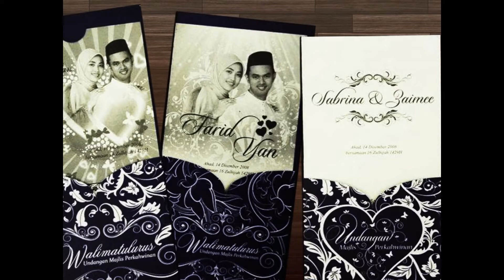Klang Greeting,Calling,Visiting Card, Notecard,Postcard, Printing, Delivery in Klang SELANGOR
Klang Greeting Card, Calling Card, Notecard, Postcard, Visiting Card, Printing, Delivery in Klang SELANGOR Malaysia

Klang Offset Printing Shop  |  Offset Printing Shop in Klang SELANGOR Malaysia
Klang Digital Printing Shop  |  Digital Printing Shop in Klang SELANGOR Malaysia
Klang Offset Printing Company  |  Offset Printing Company in Klang SELANGOR Malaysia
Klang Digital Printing Company  |  Digital Printing Company in Klang SELANGOR Malaysia
Klang Offset Printing Service  |  Offset Printing Service in Klang SELANGOR Malaysia
Klang Digital Printing Service  |  Digital Printing Service in Klang SELANGOR Malaysia

Klang Greeting Card Printing Shop  |  Greeting Card Printing Shop in Klang SELANGOR Malaysia
Klang Greeting Card Printing Company  |  Greeting Card Printing Company in Klang SELANGOR Malaysia
Klang Greeting Card Printing Service  |  Greeting Card Printing Service in Klang SELANGOR Malaysia
Klang Greeting Card Design Service  l  Greeting Card Design Service in Klang SELANGOR Malaysia
Klang Print Greeting Card Service  l  Print Greeting Card Service in Klang SELANGOR Malaysia
Klang Greeting Card Delivery Service  l  Greeting Card Delivery Service in Klang SELANGOR Malaysia
Klang Greeting Card Maker  l  Greeting Card Maker in Klang SELANGOR Malaysia

Klang Calling Card Printing Shop  |  Calling Card Printing Shop in Klang SELANGOR Malaysia
Klang Calling Card Printing Company  |  Calling Card Printing Company in Klang SELANGOR Malaysia
Klang Calling Card Printing Service  |  Calling Card Printing Service in Klang SELANGOR Malaysia
Klang Calling Card Design Service  l  Calling Card Design Service in Klang SELANGOR Malaysia
Klang Print Calling Card Service  l  Print Calling Card Service in Klang SELANGOR Malaysia
Klang Calling Card Delivery Service  l  Calling Card Delivery Service in Klang SELANGOR Malaysia
Klang Calling Card Maker  l  Calling Card Maker in Klang SELANGOR Malaysia

Klang Notecard Printing Shop  |  Notecard Printing Shop in Klang SELANGOR Malaysia
Klang Notecard Printing Company  |  Notecard Printing Company in Klang SELANGOR Malaysia
Klang Notecard Printing Service  |  Notecard Printing Service in Klang SELANGOR Malaysia
Klang Notecard Design Service  l  Notecard Design Service in Klang SELANGOR Malaysia
Klang Print Notecard Service  l  Print Notecard Service in Klang SELANGOR Malaysia
Klang Notecard Delivery Service  l  Notecard Delivery Service in Klang SELANGOR Malaysia
Klang Notecard Maker  l  Notecard Maker in Klang SELANGOR Malaysia

Klang Postcard Printing Shop  |  Postcard Printing Shop in Klang SELANGOR Malaysiaa
Klang Postcard Printing Company  |  Postcard Printing Company in Klang SELANGOR Malaysia
Klang Postcard Printing Service  |  Postcard Printing Service in Klang SELANGOR Malaysia
Klang Postcard Design Service  l  Postcard Design Service in Klang SELANGOR Malaysia
Klang Print Postcard Service  l  Print Postcard Service in Klang SELANGOR Malaysia
Klang Postcard Delivery Service  l  Postcard Delivery Service in Klang SELANGOR Malaysia
Klang Postcard Maker  l  Postcard Maker in Klang SELANGOR Malaysia

Klang Visiting Card Printing Shop  |  Visiting Card Printing Shop in Klang SELANGOR Malaysia
Klang Visiting Card Printing Company  |  Visiting Card Printing Company in Klang SELANGOR Malaysia
Klang Visiting Card Printing Service  |  Visiting Card Printing Service in Klang SELANGOR Malaysia
Klang Visiting Card Design Service  l  Visiting Card Design Service in Klang SELANGOR Malaysia
Klang Visiting Card Delivery Service  l  Visiting Card Delivery Service in Klang SELANGOR Malaysia
Klang Visiting Card Maker  l  Visiting Card Maker in Klang SELANGOR Malaysia

Klang Commercial Air Conditioning System in Klang SELANGOR Malaysia